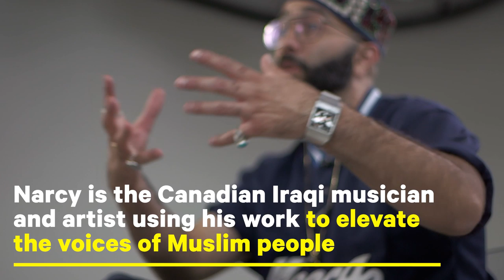Rapper Narcy is Raising the Voices of the Muslim Community | Seen | NowThis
Hip-hop gave this rapper a way to navigate hard times and show the world who he is. Now Narcy is the Iraqi Canadian artist bringing a refreshing perspective to the industry.

Narcy a.k.a. ‘The Narcicyst’ is an Iraqi-Canadian rapper and artist that is using his craft to elevate the Muslim community. His birth name is Yassin Alsalman.

Some of ‘The Narcicyst’s’ most famous rap sons are  P.H.A.T.W.A., Makoo,  and Mashrou Leila. Some of Narcy’s albums are ‘Stuck Between Iraq and a Hard Place,’ ‘SpaceTime,’ and Nargisee. Narcy uses rap to highlight his Muslim and Arabic cultures and to give the Muslim community a voice.

‘The Narcicyst’ is a dedicated rapper that is refreshing the entertainment industry. For more about Narcy/The Narcicyst, check out NowThis’ SEEN with Narcy.

Seen is about two of NowThis’ most important pillars: inclusion and representation. 'Seen' shines a spotlight on the game changers in pop culture; the people who are seeing a void in the zeitgeist and carving their own niches. These are the people who wish to see themselves reflected in fashion, beauty, film, and television. These are the people who are using their platforms to make a lasting difference on the landscape of culture — regardless of their status or recognizability. These are the individuals who deserve to be seen.